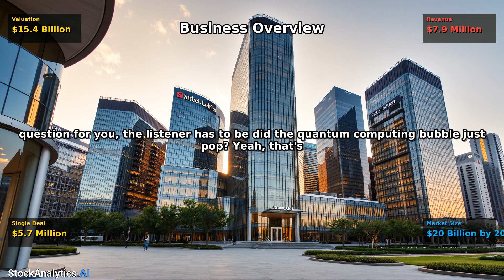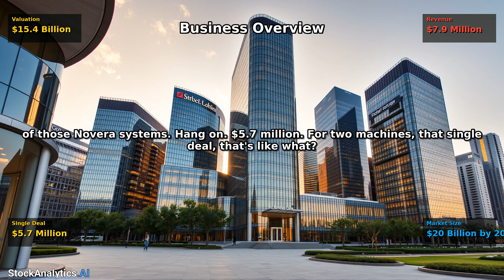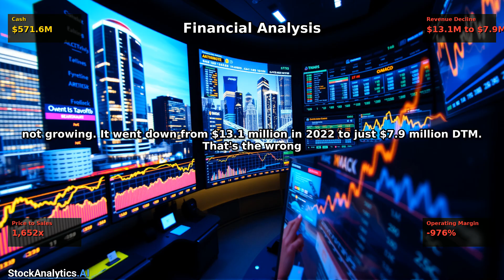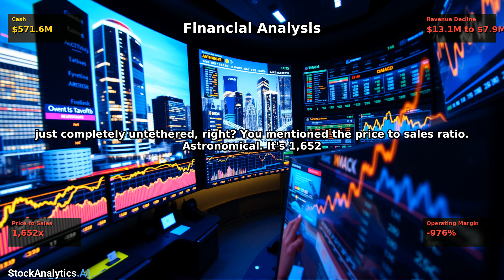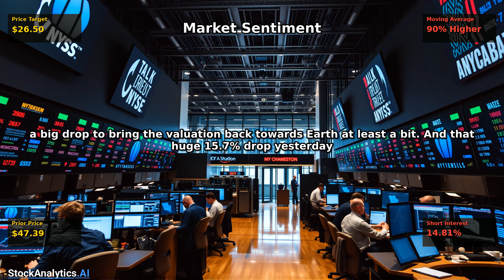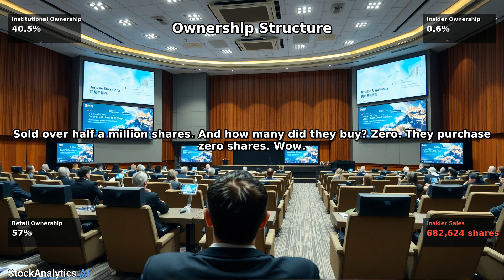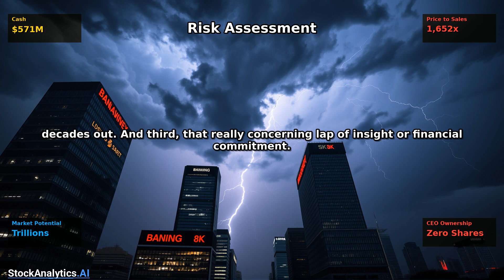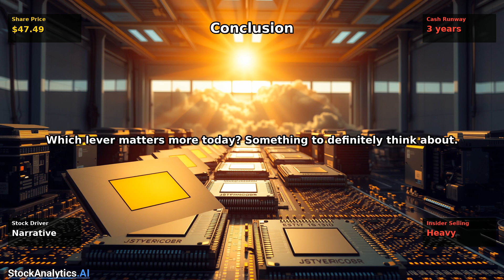RGTI: Quantum Bubble Burst? Deep Dive Analysis + Future Outlook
Dive deep into the world of quantum computing with our comprehensive financial analysis of Rigetti Computing (RGTI). Following a year of explosive growth, RGTI experienced a significant market correction, raising critical questions about its future. Is this a temporary setback or the sign of a bursting "quantum bubble"?

In this video, we provide a detailed examination of Rigetti Computing as of October 16, 2025, offering a precise and comprehensive snapshot of the company's financial standing and market position. We'll dissect the key factors driving its recent volatility and assess its long-term viability.

*   **Business Understanding & Model:** A thorough breakdown of Rigetti's core operations, revenue streams (QCaaS and on-premises systems), and competitive landscape. Discover how their partnerships with Amazon Braket and Microsoft Azure influence their reach and profitability.
*   **Management Evaluation:** An objective assessment of the leadership team, their strategic decisions, and their ability to navigate the complexities of the rapidly evolving quantum computing industry.
*   **Financial Health Assessment:** We'll analyze key financial metrics, including revenue growth, profitability, cash flow, and debt levels, to determine the company's overall financial stability and its capacity for future growth.
*   **Market Sentiment Analysis:** Examining the prevailing narratives surrounding RGTI and the quantum computing sector, assessing the impact of market hype and investor expectations on the stock's performance.
*   **Ownership Structure Review:** Understand who owns RGTI, including institutional investors and key insiders, and how their holdings may impact the stock's future trajectory.
*   **Risk Assessment:** Identifying and evaluating the key risks facing Rigetti, including technological challenges, competition, regulatory hurdles, and the potential for further market corrections.
*   **Investment Conclusion:** Based on our comprehensive analysis, we'll provide an objective investment conclusion, weighing the potential rewards against the inherent risks of investing in RGTI.

If you're an investor interested in cutting-edge technology, a financial professional seeking in-depth market analysis, or simply curious about the future of quantum computing, this video is for you. We offer a data-driven, unbiased perspective on Rigetti Computing, empowering you to make informed decisions. Understand the factors influencing RGTI's valuation and potential, and decide if it has a place in your portfolio.

Timestamps:
00:00 Chapter 1: Business Understanding
04:05 Chapter 2: Management Evaluation
05:49 Chapter 3: Financial Health
08:08 Chapter 4: Market Sentiment
10:18 Chapter 5: Ownership Structure
11:55 Chapter 6: Risk Assessment
13:20 Chapter 7: Conclusion